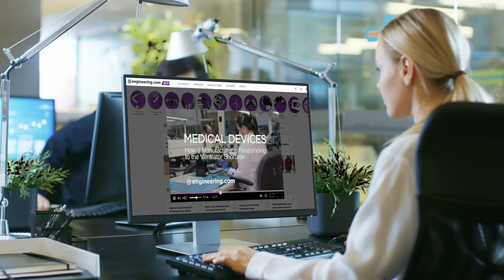Fish filets, industrial robotics, and the future of factory work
Industrial robots and their end effectors have demonstrated a remarkable dexterity, matching and often exceeding that of human hands. Combined with vision systems, many industrial robots can combine high-level dexterity with object recognition for pick and place applications, but most industrial systems, the things that robots manipulate are consistent in size and shape.

The food processing industry has a very different problem: individual portions of things like fish fillets are similar, but no two are alike. The technology however is rapidly improving, and modern systems can now handle complex food processing tasks that until recently have resisted automation.

STEM GAMES:
Play some fun engineering-based STEM games on engineering.com: